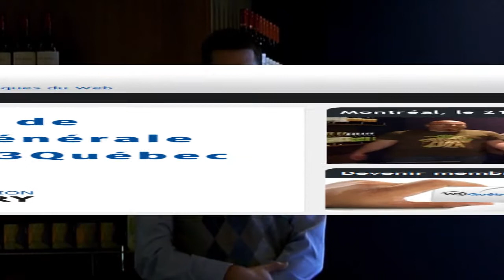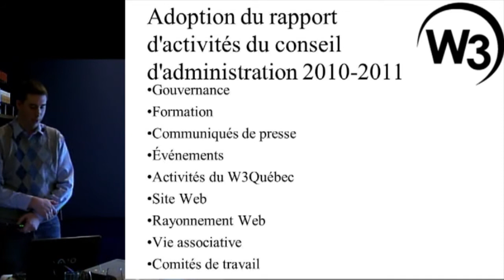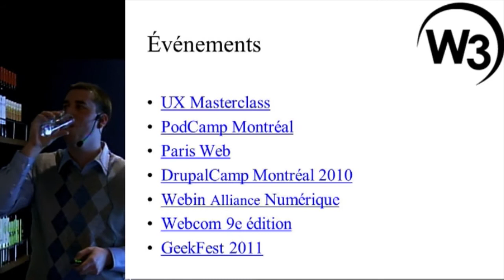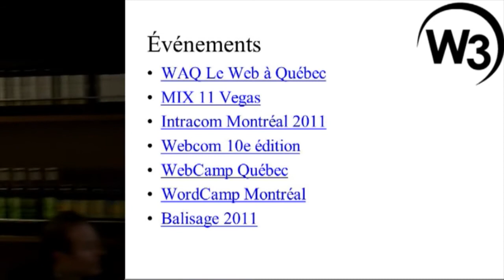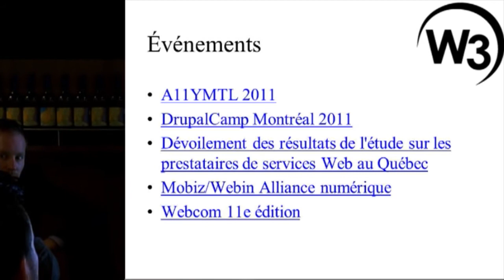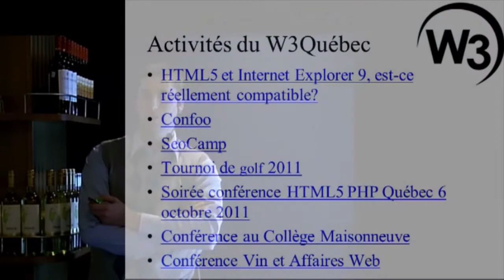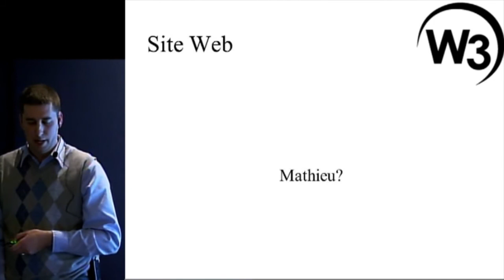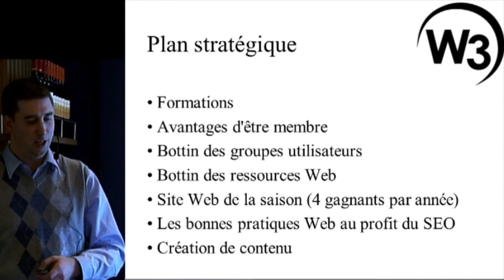W3Québec - Minutes vidéo de l'AGA 2011 (1)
Montréal, 21 novembre 2011 - François Viens, président sortant, présente le rapport d'activités de W3Québec au cours de l'exercice 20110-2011 lors de l'assemblée générale des membres réunis dans un restaurant de la Place Ville-Marie.